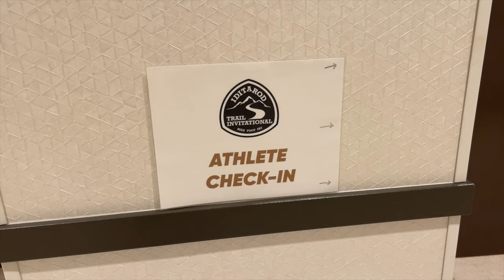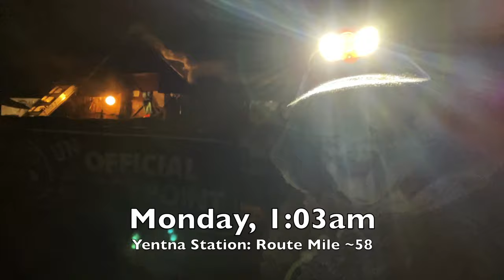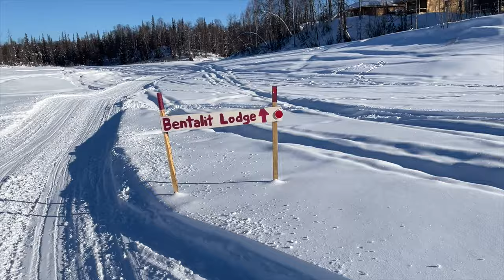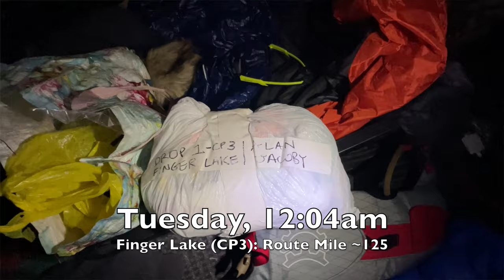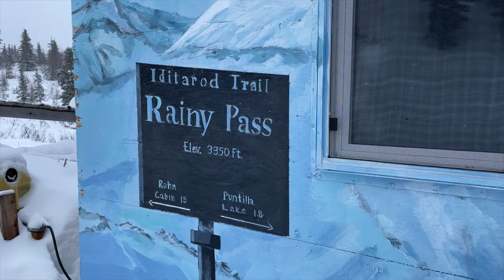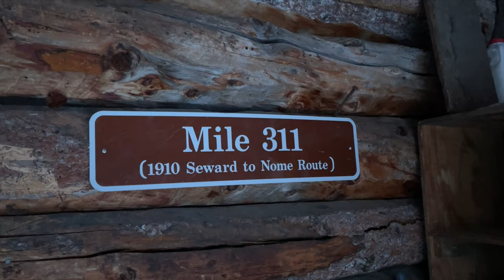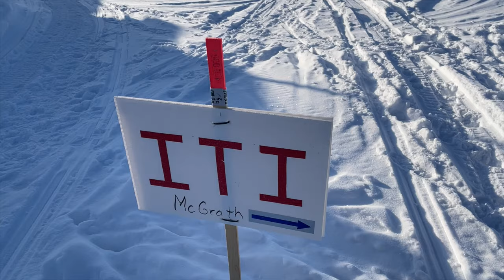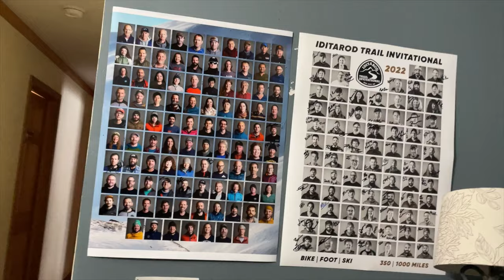Fat biking the Iditarod Trail Invitational (ITI) race in Alaska. Humbling and breathtaking.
Here's my mid-packer's view of fat biking the Iditarod Trail Invitational (ITI).  It's such a beautifully grueling Winter expedition race in Alaska.  Hope you enjoy!

Here are a few favorite items / links. This helps keep our channel alive :)

SCC Tech Chain Lube:
Fenix PD36R Light
Smith Sunglasses:
Pearl Izumi MTB / Bikepacking Shoes:
MTB Socks:

Main Camera:
Action / POV Camera:
Chest Mount:
Mini/Bendy Tripod:
Lightweight Tripod
Spare MicroSD Cards:
Spare SD Cards
Hard Drives:
Computer for Editing:
Mic for Voiceover:
On-Camera Mic: